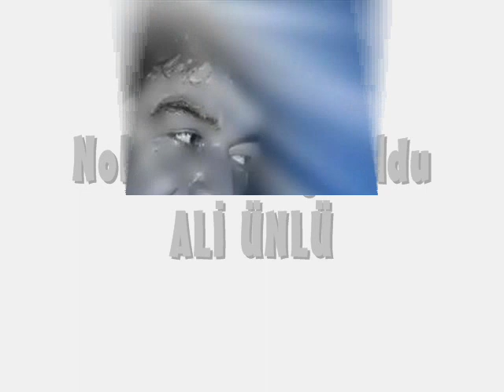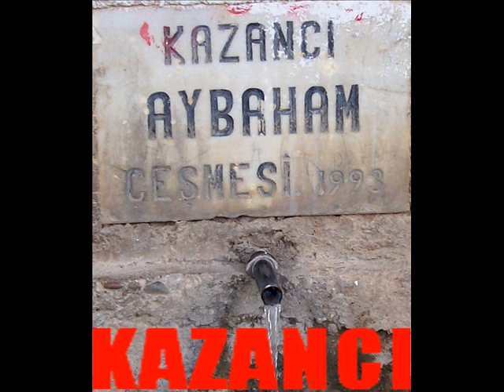ANTEPDEN ÖTEDİR MARAŞIN YOLU-ALİ ÜNLÜ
NOLDU GARDAŞ-ALİ ÜNLÜ